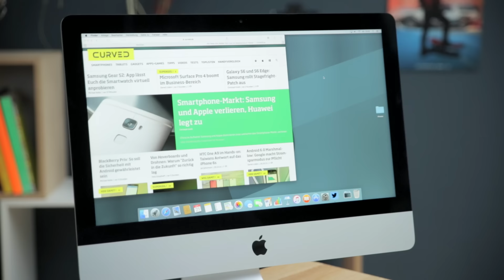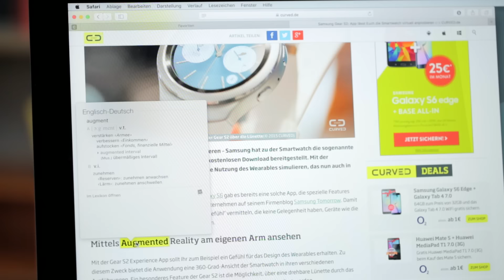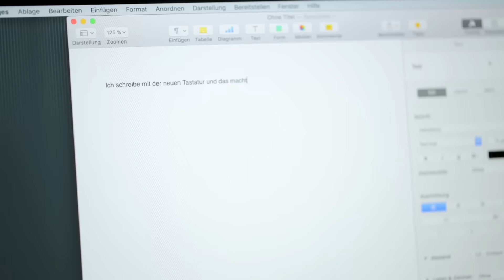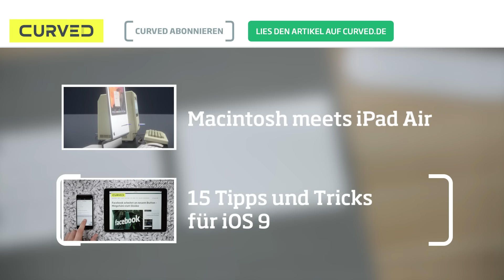4K-iMac, Magic Trackpad 2 und Magic Keyboard im Test | deutsch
Wir haben nicht nur den neuen 4K-iMac getestet, sondern auch das neue Magic Keyboard und das Magic Trackpad 2.